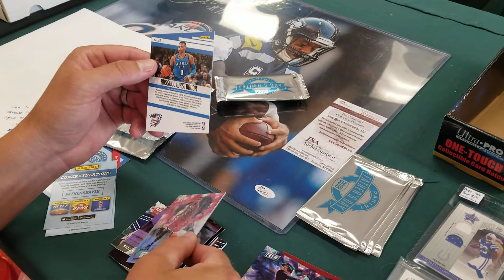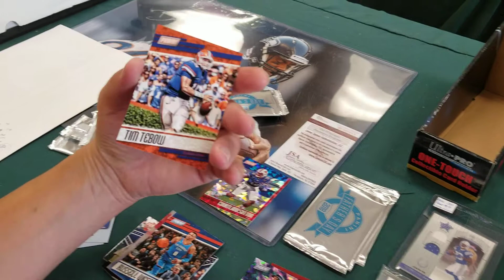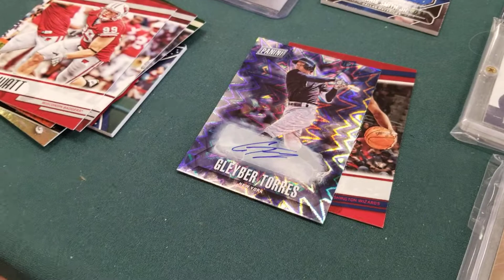Breaking 2018 Panini Father's Day packs on release day!